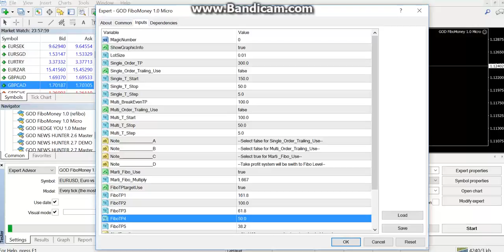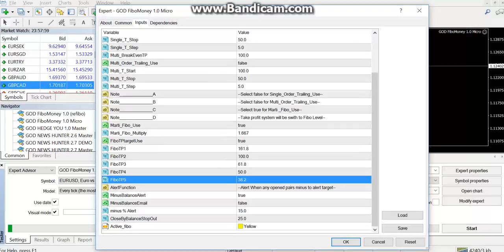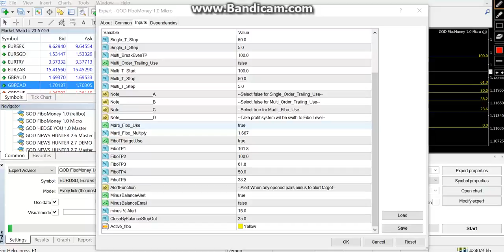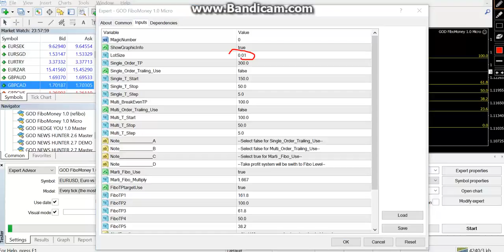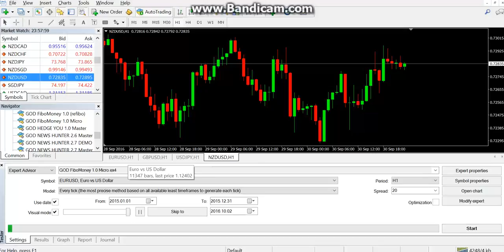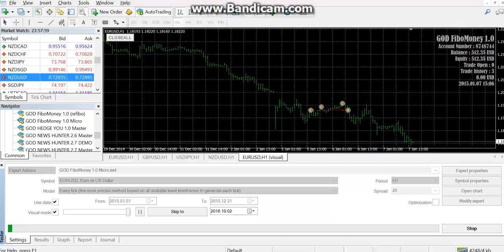สอนการเล่น God FiboMoney 1.0